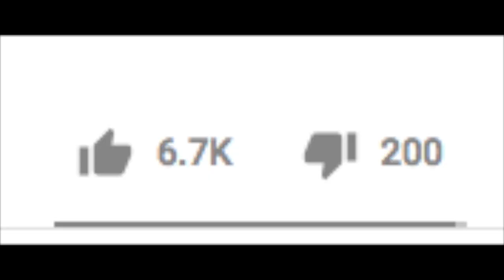BILL BURR - White vs. Black Athletes and Hitler? - REACTION & DISCUSSION!!!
So this clip's been making the rounds again lately...  Did ol' Bill Burr go too far??  Greg is joined by the lovely & hilarious Cat Alvarado to break down a few of these jokes...  this is their REACTION!!!